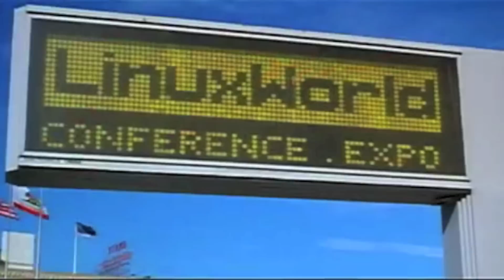Trailer Free software & Open source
Con l'aiuto di Massimiliano Gambardella e sopratutto grazie alle vostre domande chercheremo di spiegare di che cosa si tratta, quali le opportunità, quali i limiti, quali le possibili soluzioni.